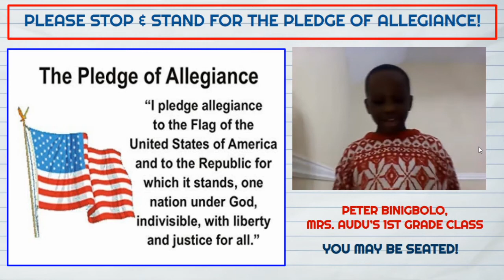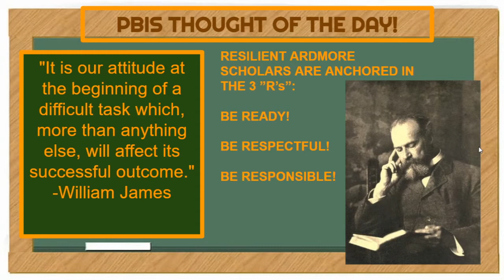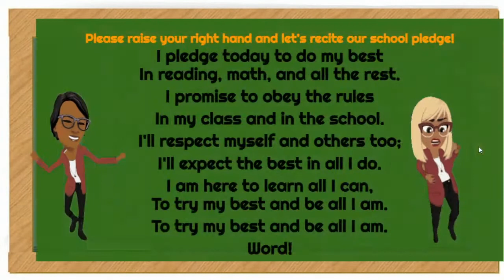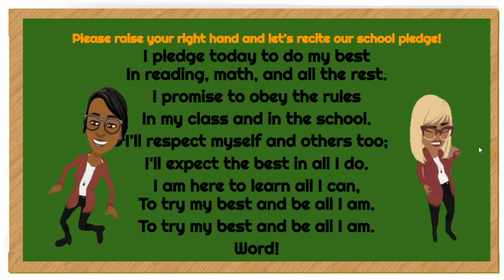WAES MORNING SHOW 4/22/21